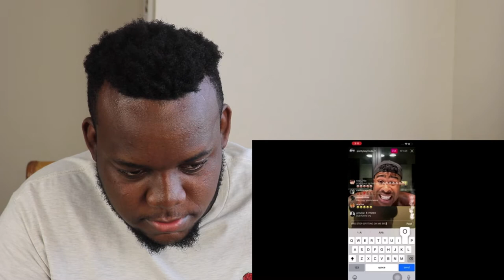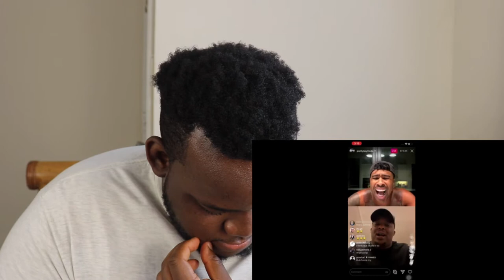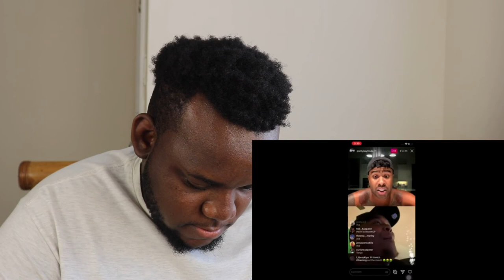PrettyBoyFredo & DuB Family IG Live Beef | Reaction